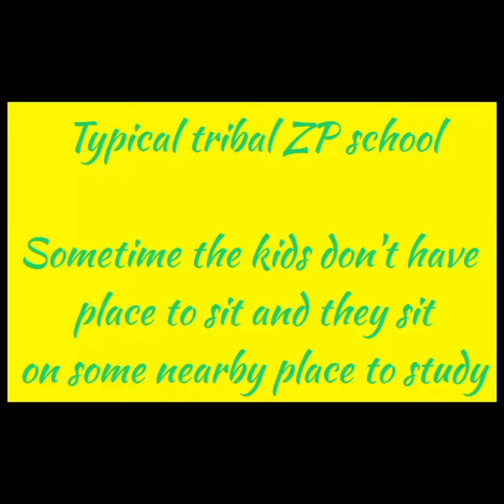Such is condition sometimes that the tribal ZP school kids sit nearby bcos of no place ind classroom